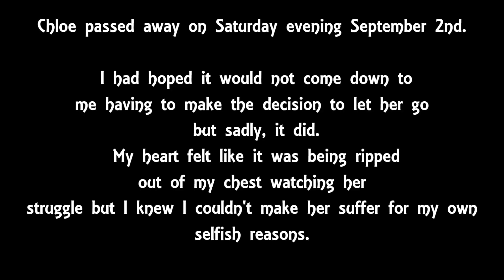Life Forever Changed...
My heart will never be the same.